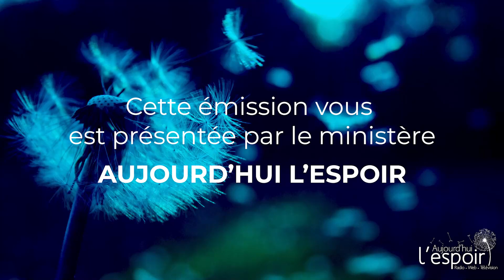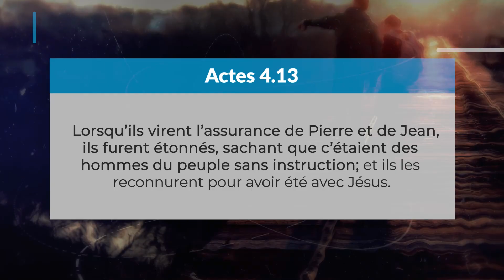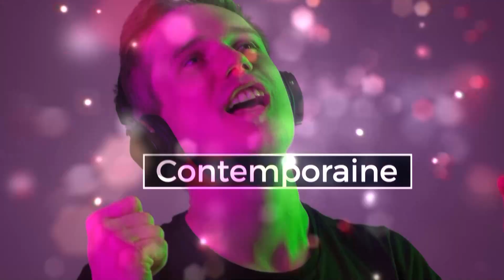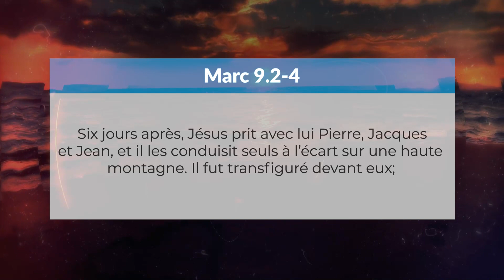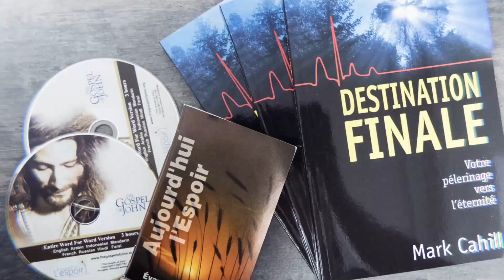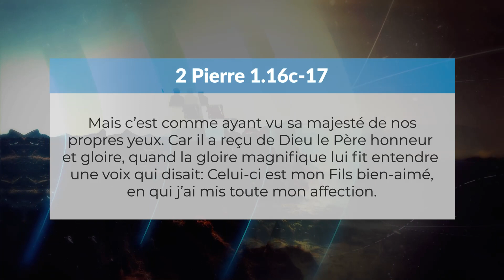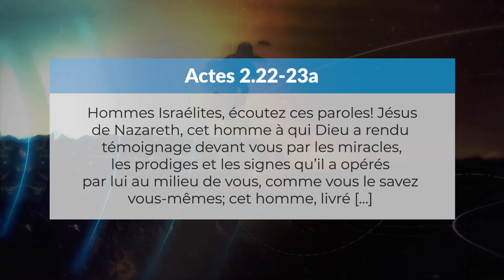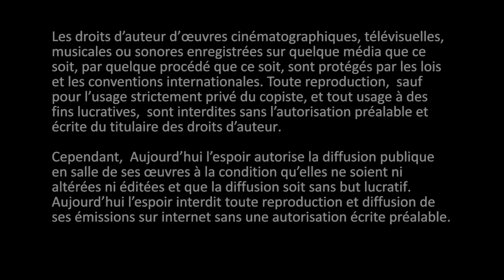L’expression : « Pierre, Jean, Jacques »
Questions ou demande de documentation 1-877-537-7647
PV-0747

Actes 4.13, Marc 8.29, 5.37, 9.2-8, 2 Pierre 1.16c-18, Actes 2.14; 22-23a; 24; 32; 37

Simon Ouellette et Martin Jalbert nous parlent aujourd’hui de l’expression « Pierre, Jean, Jacques » qui signifie « monsieur tout le monde ». En réalité, ce groupe de personnes est constitué de trois hommes ordinaires sans instruction, pécheurs de profession, qui ont vécu avec Jésus.

Co-production
Aujourd’hui l’Espoir